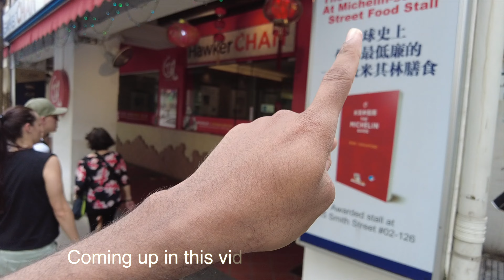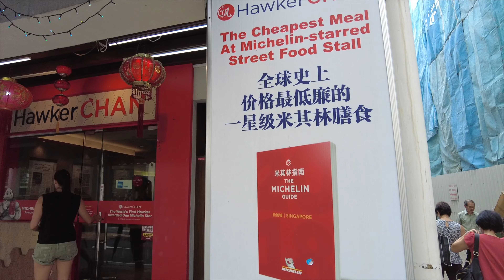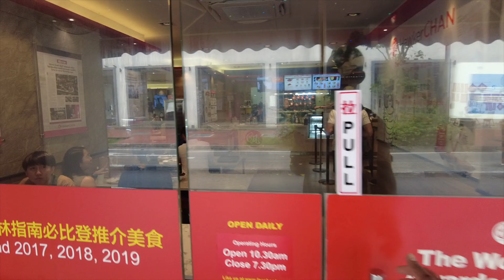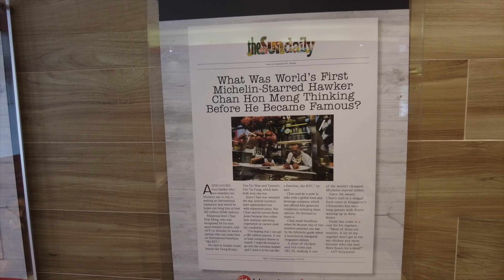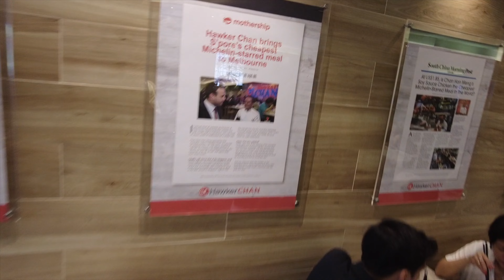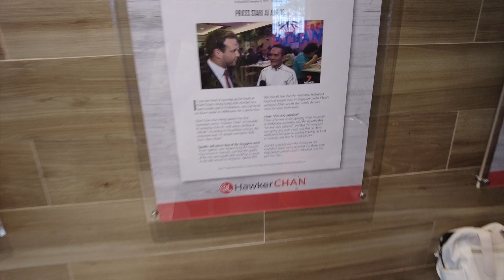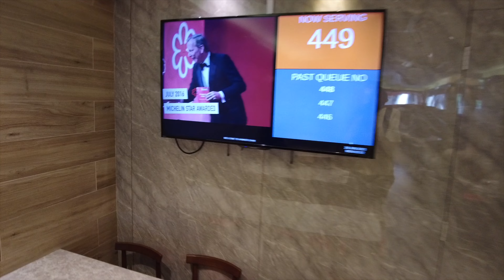WORLD'S CHEAPEST MICHELIN STAR MEAL IN SINGAPORE 🇸🇬 .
I have been in the culinary industry for long now and a Michelin star is the greatest award a chef can get and they work for it . But a cheapest Michelin star meal is not something I heard of but now I did . I always say a great dish is not required to be complicated or expensive and this meal is exactly what it is. Cheap , filling , flavorful and delicious . A really good choice by the Michelin guide to award the star and Mr.Chan deserves it for his hardwork .

Please do sit back and watch the video , show some love and highly recommend you to visit the Restaurant when you are in Singapore 🇸🇬 .